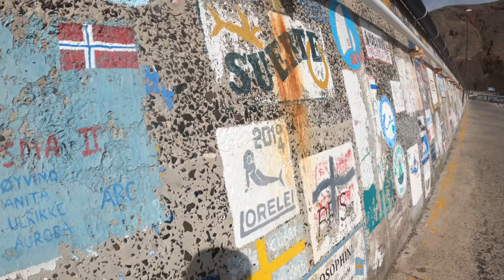LIMPING to Land with Jury Rig! | Sailing Wisdom [S5 Ep4]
The torturous passage to Madeira comes to an end! Maddie tries the patch for her seasickness and is therefore able to appreciate the magic of sailing into a port for the first time. Porto Santo requires a covid test before entry, so we get the test and immediately begin taking steps to fix our broken chainplates!